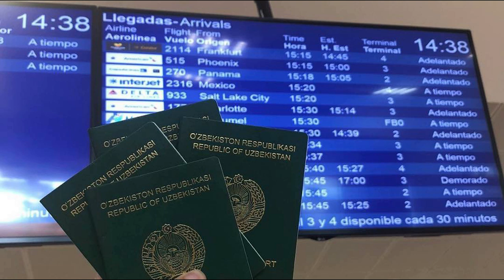НАША ИСТОРИЯ ПРОХОЖДЕНИЯ| УБЕЖИЩЕ В США ЧЕРЕЗ МЕКСИКУ ТИХУАНА